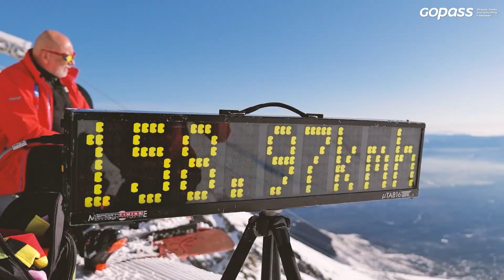Lyžiarska sezóna 2022/23 v zaujímavých číslach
Najšikovnejší lyžiar prelyžoval v zime 2022/23 podľa štatistík Gopass neuveriteľných 6777km. Pozrite si aj ďalšie zaujímavé čísla.